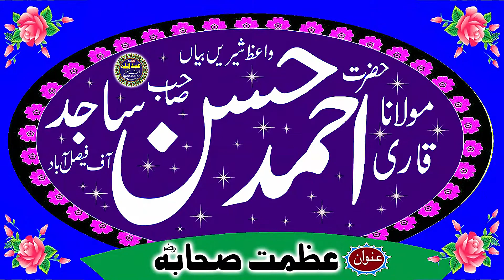Qari Ahmad Hsan Sajad || Topic Azmat Sahaba 2022 || Umar msjad || abdullah islamic center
●▬▬▬▬▬▬ஜ۩۞۩ஜ▬▬▬▬▬▬●
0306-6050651 ویڈیو بنوانیں کے لیے رابطہ کریں     میاں عبداللہ
●▬▬▬▬▬▬ஜ۩۞۩ஜ▬▬▬▬▬▬●

●▬▬▬▬▬▬ஜ۩۞۩ஜ▬▬▬▬▬▬●